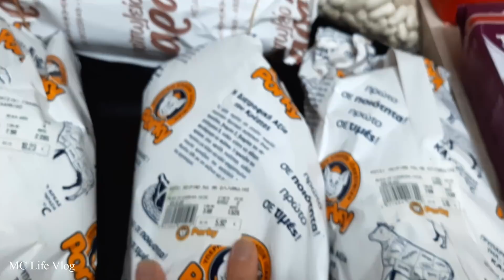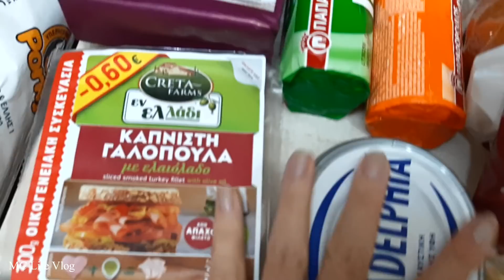VLOGMAS:Γελάστε μαζί μας,Τελικά Έχω πολύ ΠΛΆΚΑ,Βγήκαμε Επιτέλους,Funny Family|MC Life Vlog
VLOGMAS:Γελάστε μαζί μας,Τελικά Έχω πολύ ΠΛΆΚΑ,Βγήκαμε Επιτέλους,Family Weekend Routine,Funny Family|MC Life Vlog

✔Γεια σας σε όλους!
Φιλικά Μαριάννα!